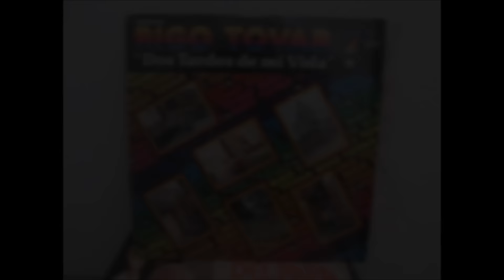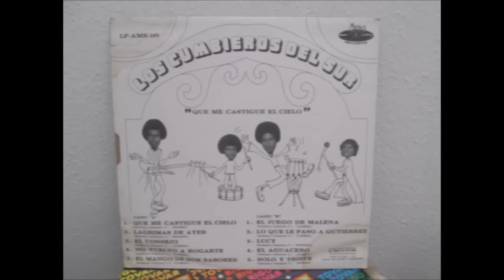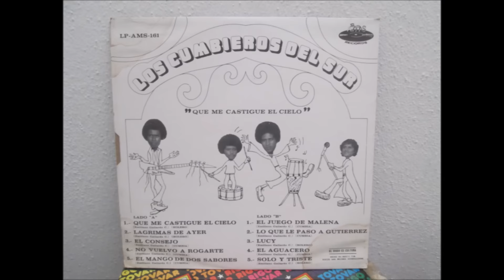LAS PEORES PORTADAS DE LA HISTORIA (LP)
LAS PEORES PORTADAS DE LA HISTORIA ENCONTRADOS EN LOS  LP´S MEXICANOS EN LA DÉCADA DE LOS 80´S Y 70´S